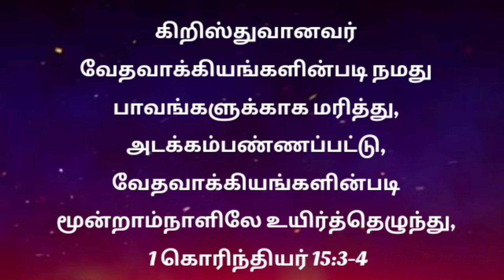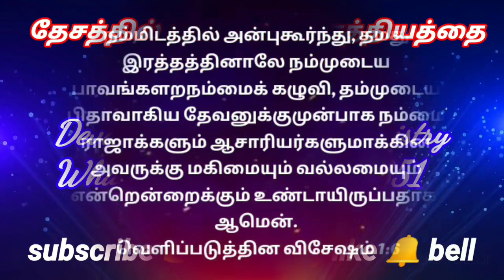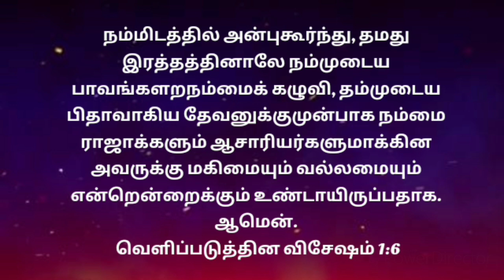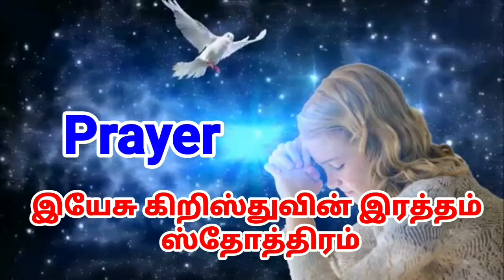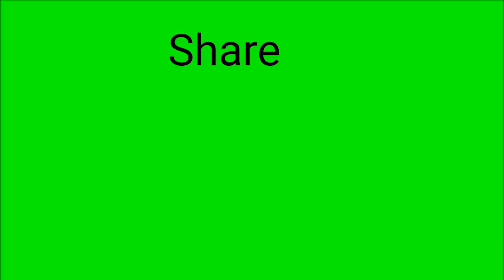Today christian message in tamil | Today promise word in tamil | 21-01-21